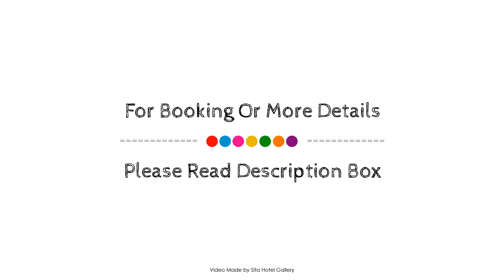Lakeview Motel, Yarrawonga, Australia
About Property:
Lakeview Motel is conveniently located in the popular Yarrawonga area. Both business travelers and tourists can enjoy the hotel's facilities and services. To be found at the hotel are chapel, taxi service, casino, Wi-Fi in public areas, car park. Guestrooms are fitted with all the amenities you need for a good night's sleep. In some of the rooms, guests can find television LCD/plasma screen, internet access – wireless, air conditioning, heating, desk. Take a break from a long day and make use of boats, fitness center, golf course (within 3 km), outdoor pool, fishing. Lakeview Motel is an excellent choice from which to explore Yarrawonga or to simply relax and rejuvenate.
Searching For
1. Lakeview Motel - Yarrawonga
2. Lakeview Motel - Yarrawonga Virtual Tour
3. Lakeview Motel - Yarrawonga Rooms
4. Lakeview Motel - Yarrawonga Amenities
5. Lakeview Motel - Yarrawonga Videos
6. Lakeview Motel - Yarrawonga Offers
7. Lakeview Motel - Yarrawonga Deals
Audio Credit:
Track Title: Subway Dreams
Artist: Dan Henig